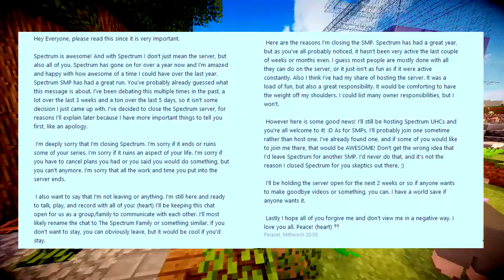The End Of Spectrum SMP?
Minecraft Spectrum SMP!

A minecraft  survival multiplayer series with many other youtubers. A place where great youtubers come together to entertain you. A great community of youtubers who want to have fun. We use a community spawn area and a nether hub with tunnels leading to each members own private area where they can do what they want. Members like to play together, chat, prank eachother, and make deals and shops. Its all a load of fun!

Members ^-^